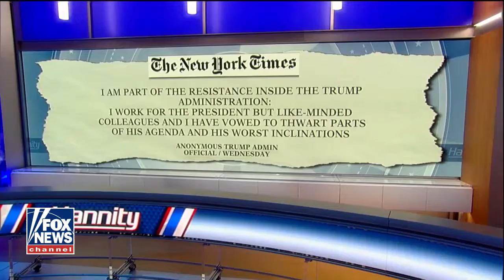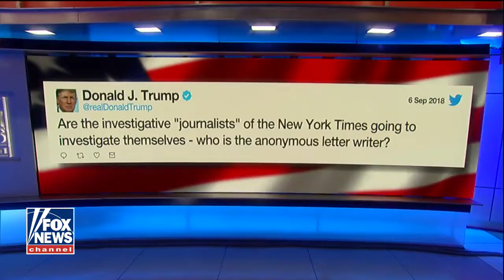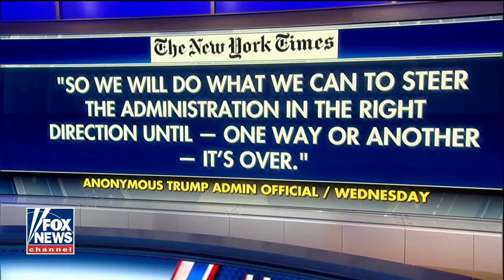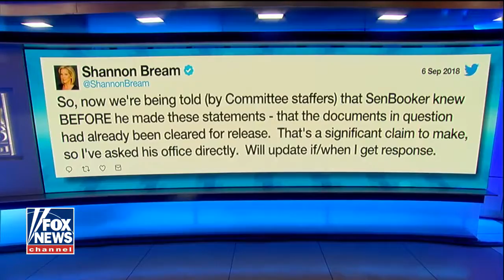HANNITY: ANONYMOUS "OP-ED WRITER" NEEDS TO COME FORWARD !!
Sep. 06, 2018 - 9:58 - America's safety is obviously not the goal of the anonymous letter writer.

The Five
Sean Hannity
Sunday with Chris Wallace - Fox News
Trump's Tweets
Donald Trump
FOX & Friends First.
FOX & Friends
Fox & Friends Weekend
America's Newsroom
Happening Now
Outnumbered